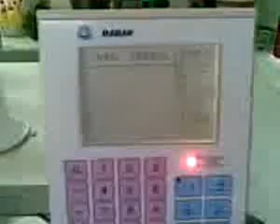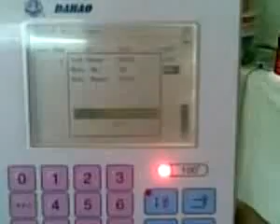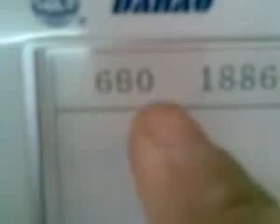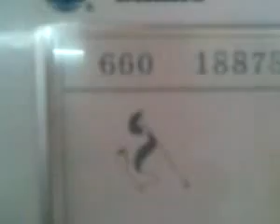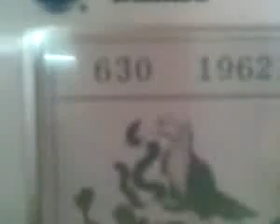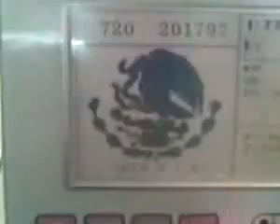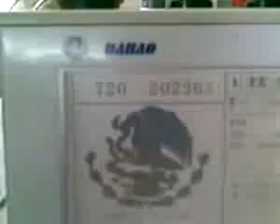ML 39866629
Video Migrado